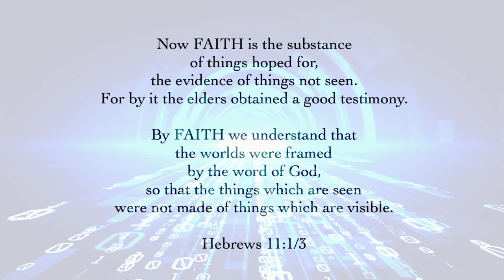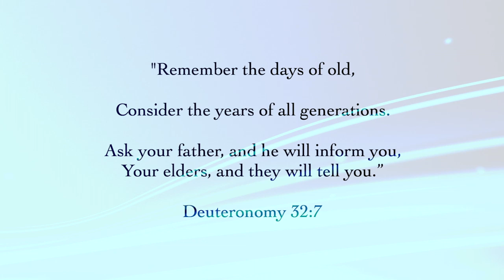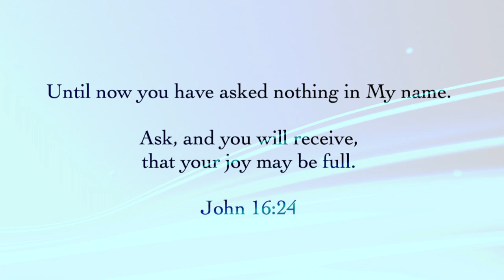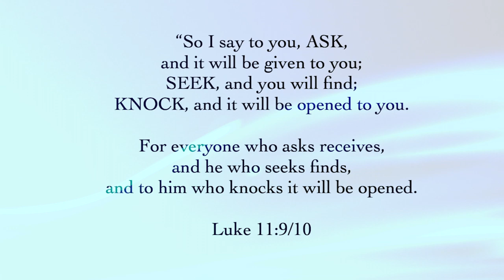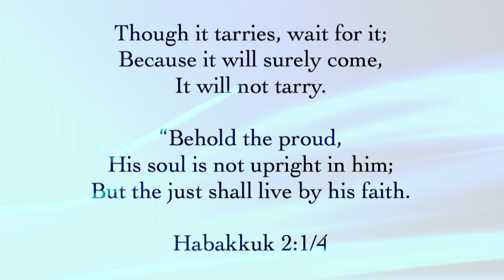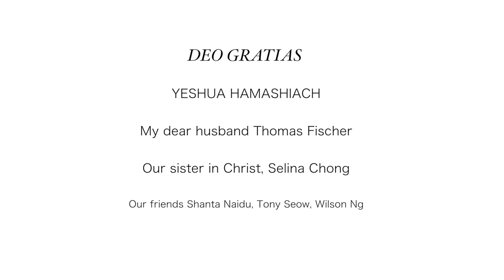Chronicles of the Christian Mystics III A.T. SNOOTS | Prophetic Businessman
'MODERN DAY MYSTICS'
presented by AWE & WONDER STUDIOS

Produced and edited by Ahava Sarah Fischer

This series explores a rich history of saints of past and present day.
Exceptional individuals who chose a life of holiness, one that demands absolute submission.
The consequence of which is extraordinary.
Limitations are torn away, heavenly beings engage in greater measure and the supernatural is unleashed.
Surprising Signs, Wonders and Miracles follow the true believer.

EPISODE III explores the life and revelation of AT SNOOTS, who has taken his prophetic gifts out of the church and into the business arena.